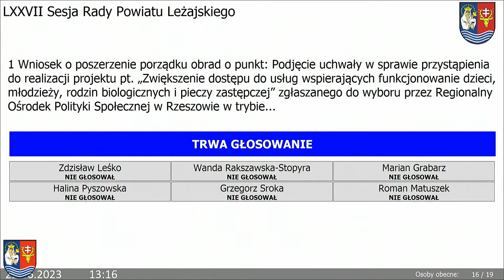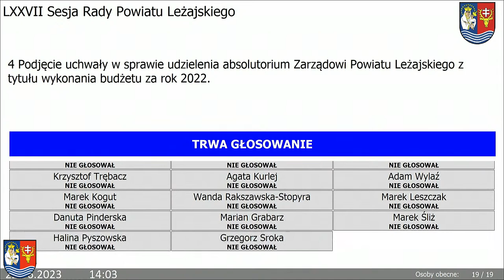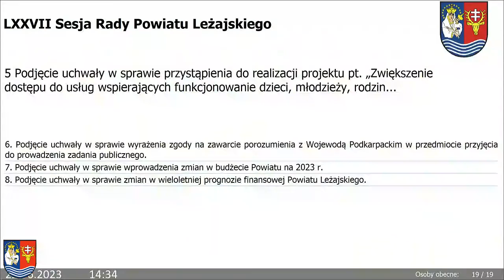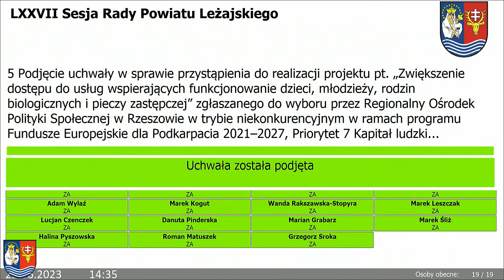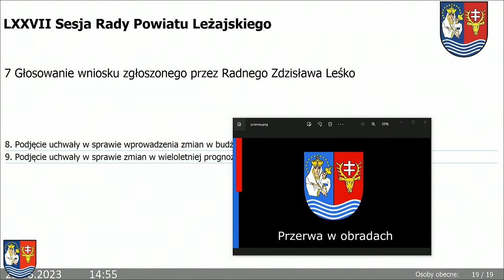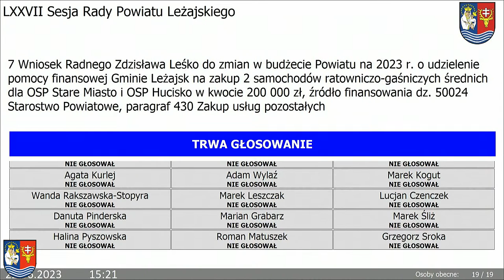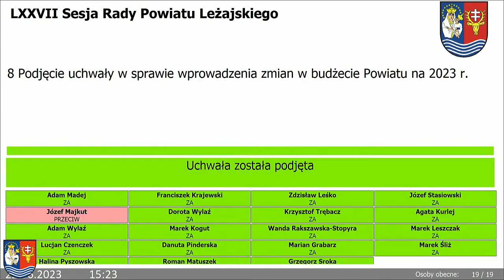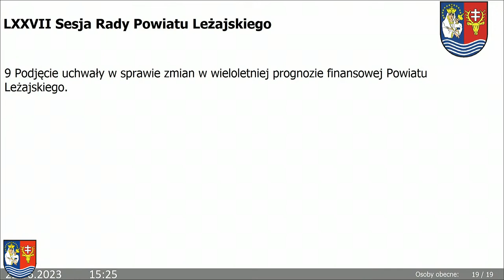Starostwo Powiatowe w Leżajsku – LXXVII sesja Rady Powiatu Leżajskiego (22.06.2023)